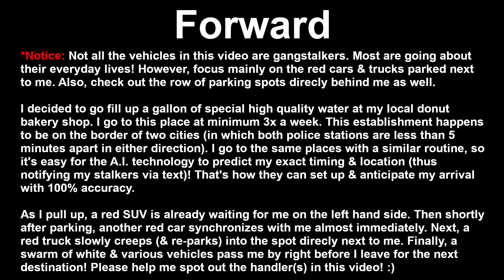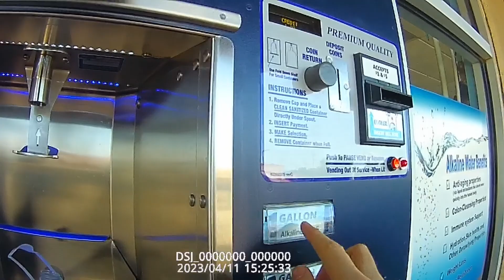Water Store Adventure w/ Red Vehicle Harassment Gangstalkers Targeted Individual Gang Stalking TI💧🎯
I go to fill up a gallon of water at the local donut & water shop! I get synchronize with several red car agents / bots. As well as other typical white vehicles!